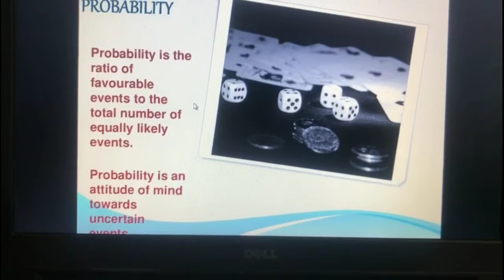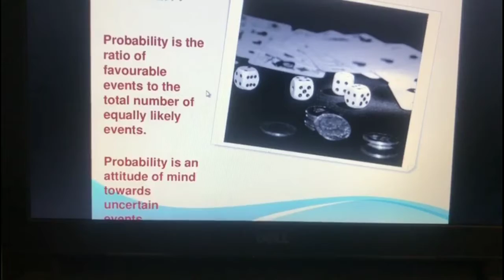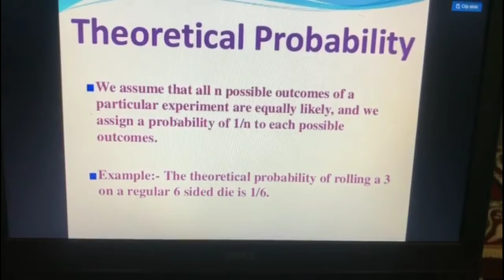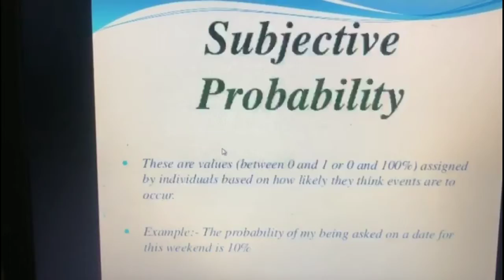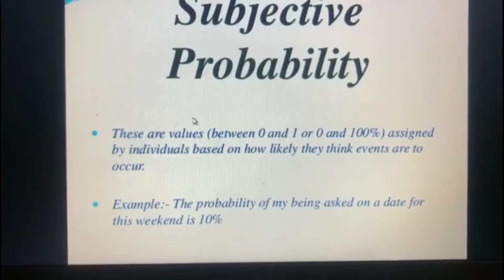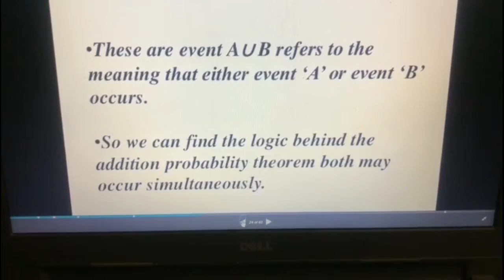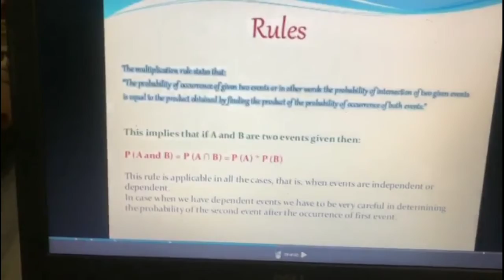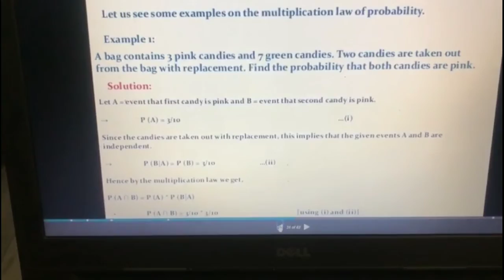BCA 1st YEAR || Subject: Mathematics || Topic: Probability and its laws || Prof. Rajdeep Singh